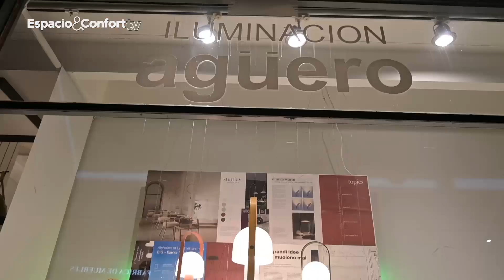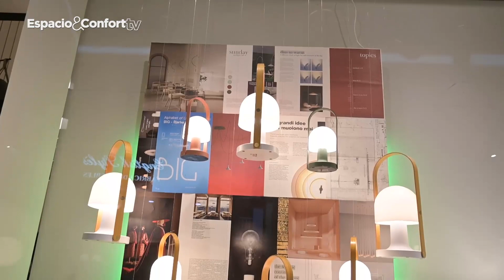La Noche del Diseño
La Noche del Diseño en Distrito Arenales, Buenos Aires, celebra la creatividad con exhibiciones y actividades relacionadas con el diseño. Destaca talentosos diseñadores y artistas, brindando una oportunidad única de inspiración e innovación. Allí estuvimos de recorrida, y lo compartimos con todos ustedes.